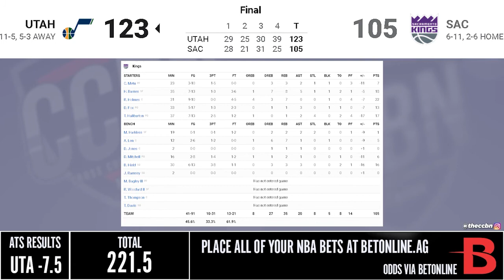Utah Jazz vs Sacramento Kings | NBA 75TH SEASON FULL GAME HIGHLIGHTS | November 20, 2021